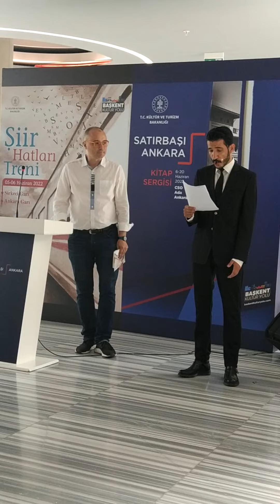Vladimir Martinovski / CSO Ada Ankara